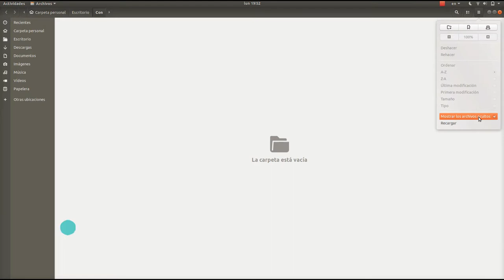Cómo Mostrar Archivos Ocultos En Ubuntu 1804 LTS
Para que se vean  Sus Documentos Oculto. de manera muy sencilla.